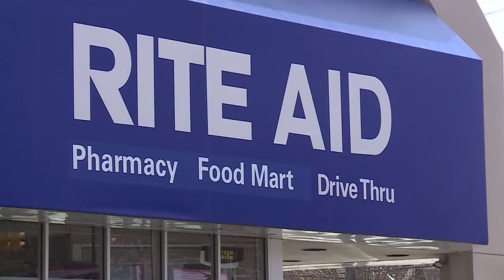Rite Aid to close 2 Ohio stores amid bankruptcy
Yet more Rite Aid store closings are on the horizon as the pharmacy chain continues to make its way through its Chapter 11 bankruptcy process, according to court filings.

According to documents filed earlier this month with the U.S. Bankruptcy Court, another 36 stores are slated to close, including two in Ohio.

On April 2, Rite Aid listed a total of 30 stores to be shuttered. That list included the location on East Emmitt Avenue in Waverly. One day later, the company filed a new list with six more store closings, including the Warren location on Youngstown Road SE.